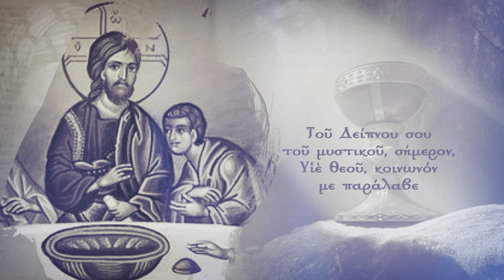Η Μεγάλη Τετάρτη είναι αφιερωμένη στη μετάνοια και την προδοσία